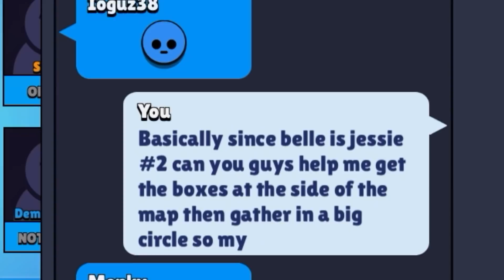BELLE.EXE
Anyways, I hope you enjoy this video about Belle in brawl stars! Belle.exe funny moments! "Belle Brawl Stars"

Editing app :
LumaFusion

Music used in this video (In chronological order)
Jungle Falls - Diddy Kong Racing
Major Magnet Official Soundtrack - 14 - Peptalk (Training Level)